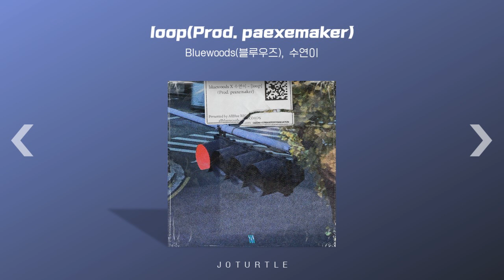[Playlist] 다른 사람 최애곡이 궁금하지 않아? | 구독자들 최애곡으로만 플리 만들기 #3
이번 영상도 저번에 받았던 설문 조사로 만들어진 영상인데요,
설문 양식에 맞지 않는 답을 해주신 분들은 제외 해서 만들었습니다.
다음 편도 만들고 있으니 조금만 기다려 주세요 :)
영상 속 곡은 순서는 모두 설문 조사 순서입니다.